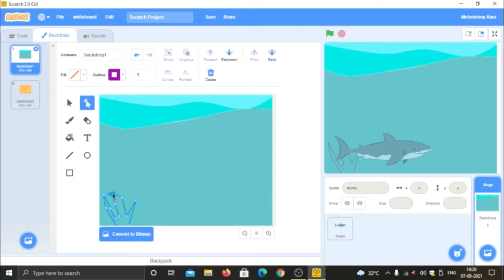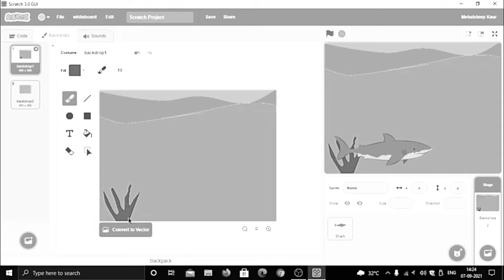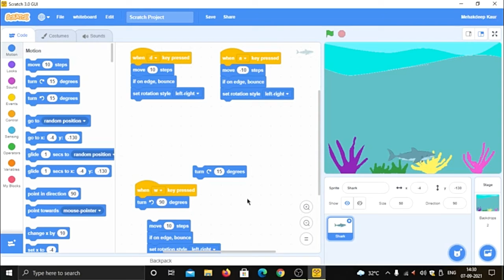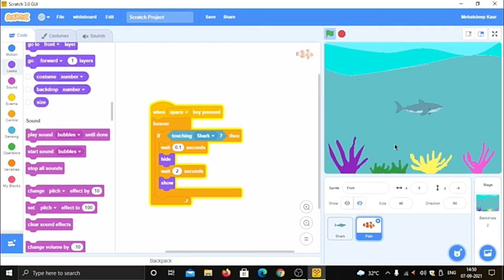MAKING THE SHARK GAME THE BEGINNING PART-1 |WILLFULLLAMA